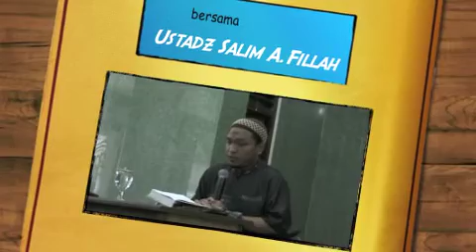Ustadz Salim A. FIllah: Fiqih Ekonomi Umar bin Khattab r.a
Kajian Siroh Khulafaur Rasyidin di Masjid Nurul 'Ashri Deresan Yogyakarta